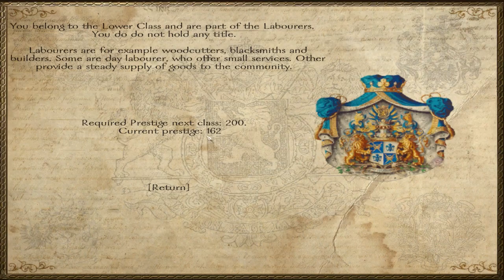Nova Aetas #3 | Beautiful suicide | Mount&Blade Gaming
In Nova Aetas v4.0 we follow Billy the Special from his early beginnings as a humble farmer until he will conquer all the lands in Mount&Blade Warband.

★ Mod Features:
v4.0 brings lots of new astonishing and revolutionary features. Field artillery with true ballistics, improved town management in the style of Medieval II all with building and unit cards.

This update also polishes the mod bringing tweaks, balances and dozens of fixes and graphical improvements. Furthermore, v4.0 adds crafting into the game accompanied by animations.

Each manufacturing process requires your personal attention. The feature of mining stone and cutting wood as peasant is now greatly improved.

Mines can collapse and you have a chance to find ore which you can smelt accompanied by a minigame. v4.0 in short brings revolutionary concepts and many bug fixes